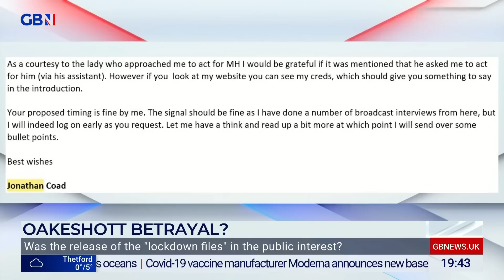'I take that back' | Lawyer APOLOGISES to Steve N Allen after argument over Matt Hancock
‘You’re absolutely right… I take all of that back.’

Lawyer Jonathan Coad offers his ‘abject apologies’ to Steve N Allen after a fiery discussion, where he addressed being asked to act for Matt Hancock.